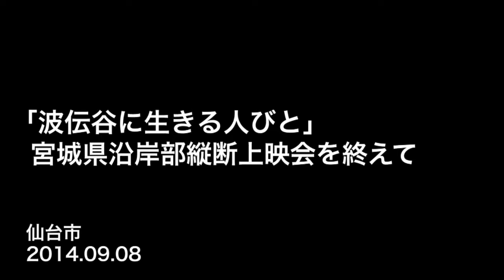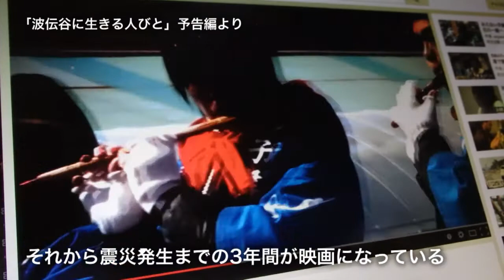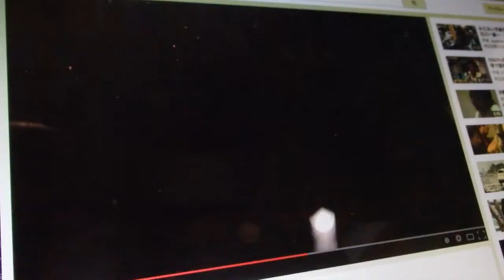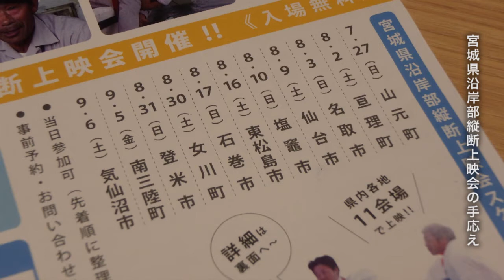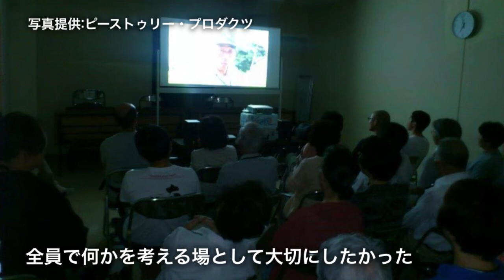「波伝谷に生きる人びと」 宮城県沿岸部縦断上映会を終えて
先の震災から3年と半年を迎えました。震災直後からこれまで、国内外を問わず、震災をテーマにした、または被災地を舞台にした数多くの映画が公開されています。
それらの内容は非常に多岐にわたり、地震や津波の脅威、避難所での生活の様子や放射能汚染、コミュニティの崩壊や再生を描いたドキュメンタリーのみならず、劇映画、首都圏や海外からの視点などなど本当に様々です。なかでも被災地で記録された映像は当時の風景や被害の様子などを後世に残す資料としても価値が高く、当地でもいろいろな個人や団体、有志による上映会が開催されています。

その作品の多くが3月11日ののち数日から記録が始まっているなか、震災前の2008年から11年3月11日当日まで独りで南三陸町の沿岸部の集落を記録していた人物がいます。宮城県白石市出身の我妻和樹さんは、南三陸町の波伝谷（はでんや）という土地に3年間にわたって自費で定期的に通い続けていました。波伝谷の土地は津波で壊滅しましたが、我妻さんはこれまでに撮り続けた映像を自ら編集して、約3年後に「波伝谷に生きる人びと」という一本の映画を完成させました。
その後、この134分の記録はさまざまな人たちの協力を得て、上映会のかたちで日本全国を巡りはじめています。国内の新人映像作家の登竜門として知られる「ぴあフィルムフェスティバル」(PFF)では、2014年のPFFアワード入選を果たし、今月9月からの東京国立近代美術館での上映が決定。9月20日(土)には、母校の東北学院大学にて上映会ならびに沿岸部のコミュニティについて語るイベントも予定されています。

そして今年の7〜9月にかけて、我妻さんとその有志は宮城県内の沿岸部11市町の市民センターや体育館などを利用した縦断上映会を開催し、全体で400人近い入場者を集めることができました。この作品を作ったきっかけや波伝谷に対する想い、縦断上映会を企画・開催した背景について、監督の我妻さんにお話を伺いました。

「波伝谷に生きる人びと」Facebook特設ウェブサイト